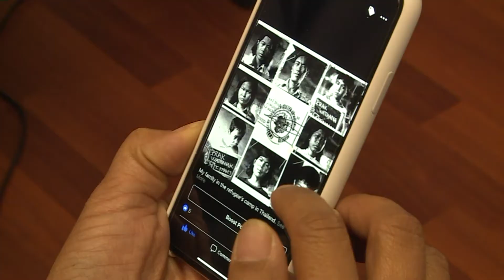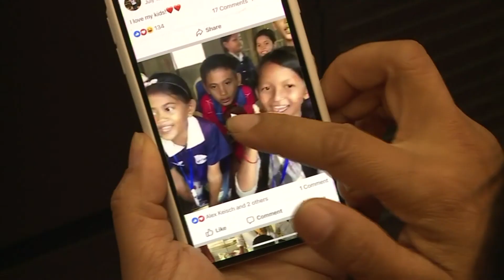Amanda Prak gives back after losing everything to escape with her life